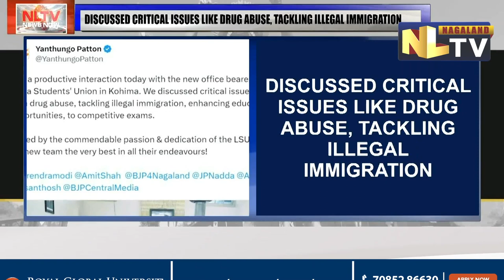DEPUTY CM Y PATTON INTERACTS WITH NEW OFFICE BEARERS OF LSU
Deputy Chief Minister Y. Patton on July 14 had a productive interaction with the new office bearers of the Lotha Students' Union in Kohima. Taking to twitter, Patton said “We discussed critical issues ranging from drug abuse, tackling illegal immigration, enhancing educational opportunities, to competitive exams. Moved by the commendable passion & dedication of the LSU. Wishing the new team the very best in all their endeavors!”